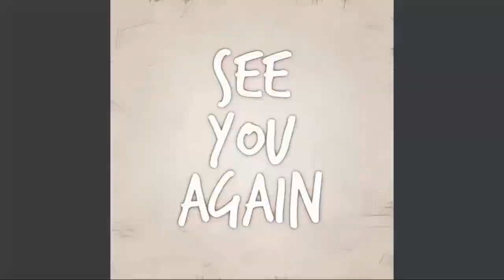Linc's Sudden D.e.a.t.h, Who Is The Culprit? General Hospital Spoilers